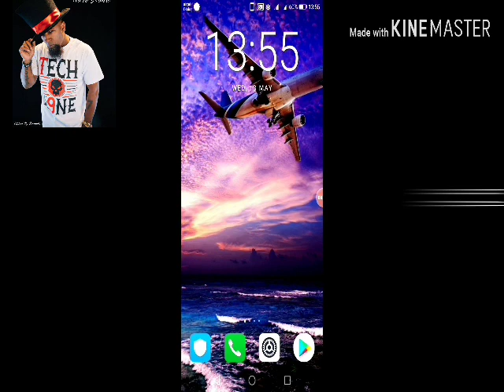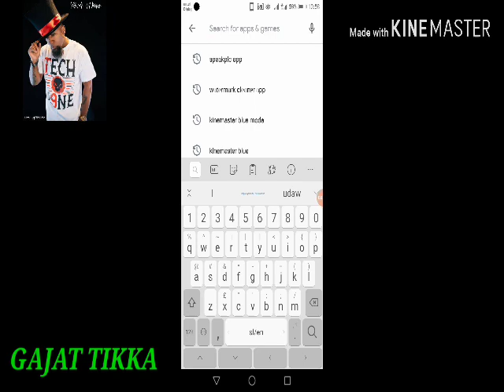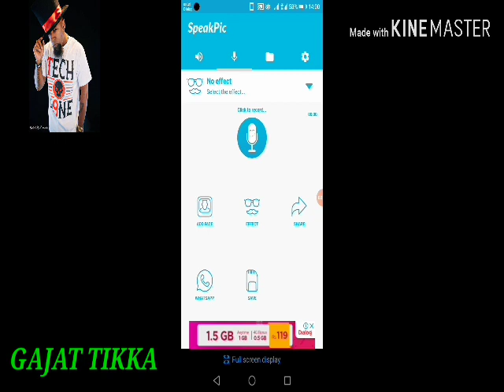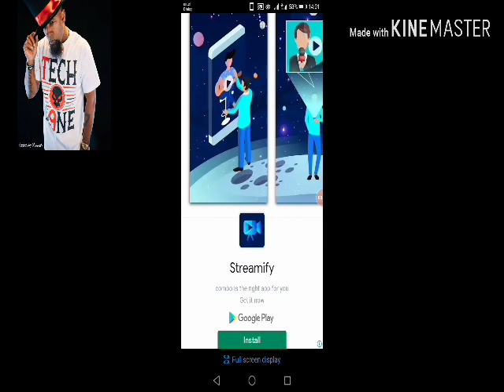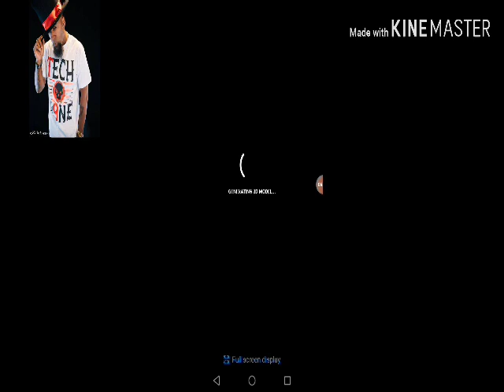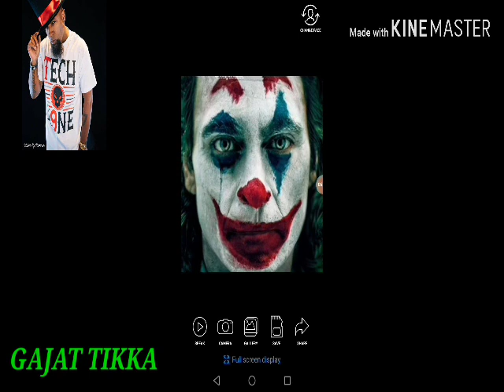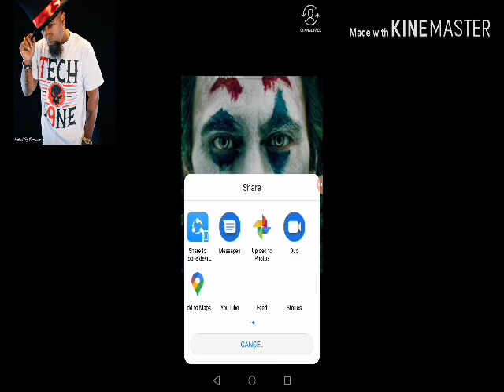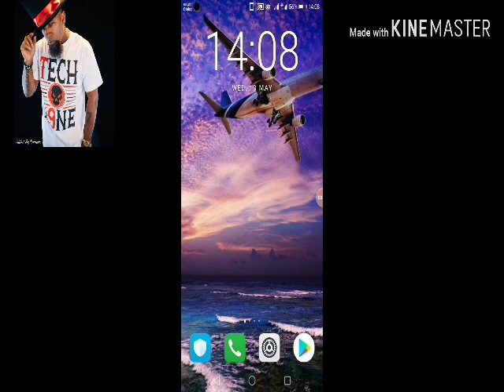Photos 3d karala katha karawamu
Udaw ona aye mehata enna aniwa dennam